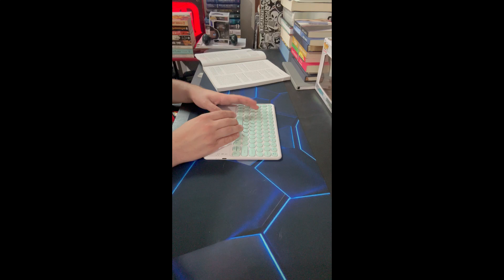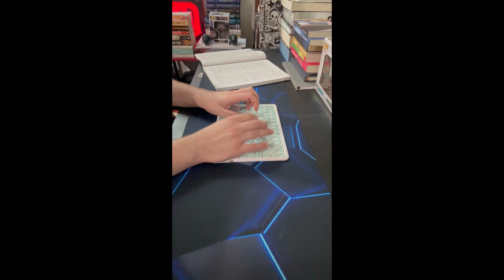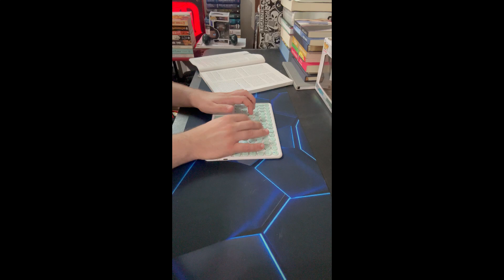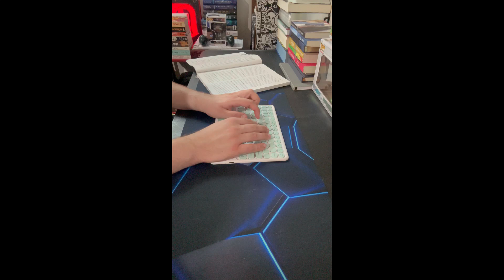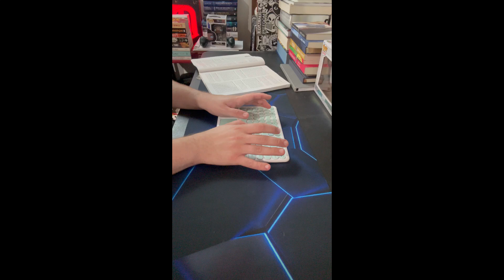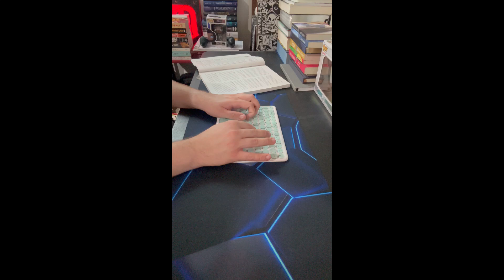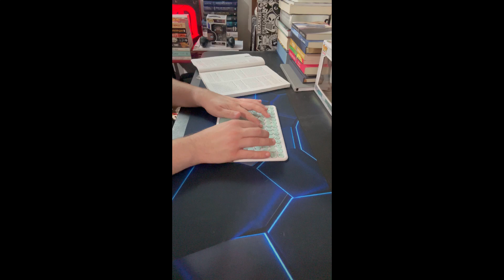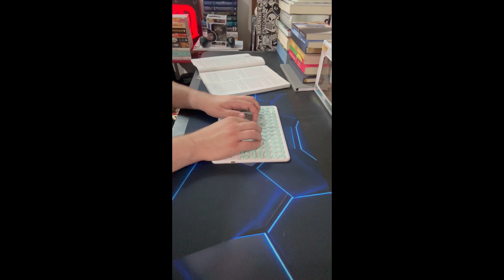ASMR Typing on a Dong Guan KPH-030 Wireless Bluetooth Keyboard with Built In Touchpad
Typing on a Green Dong Guan KPH-030 Wireless Bluetooth Keyboard with Built In Touchpad. I purchased this keyboard on Temu for $8.00, which is a lot more than I usually would spend. However, I was trying to find a small travel sized keyboard that included a bluetooth built-in touchpad and I was curious to see if the first keyboard I purchased on Temu was a fluke or if Temu sells unreliable keyboards. Unfortunately, I am 2 for 2 when it comes to disappointing keyboard purchases off of Temu. However, I do think that this keyboard would be much better suited for a child, due to the small key cap size. My biggest issue with this keyboard was the fact it couldn’t keep up with the speed I was typing. So I had to go back constantly and fix things. I can typically get through 6 pages of work within 1 video duration. With this keyboard, I could only get through 1 page of work within the video duration. For me, that is extremely slow. However, I do think that the lag might not be an issue for anyone that is a slower typer, but I would just be weary of the small key sizes, which is the reason I stated it might be better suited for a child. However, there are so many other much better options to choose from. I would honestly suggest to either save the $8 and just go get a cheaper keyboard at either 5 Below or the thrift store, or invest that $8 into a better keyboard that has a touchpad built in it (if that was the interested factor). I personally wouldn’t and cannot suggest that anyone spends their hard-earned money on this keyboard, especially when there are so many other better keyboard options out there of either same or lesser price. I have included a link below the purchase this keyboard if interested, as always, but I just cannot and wouldn’t suggest purchasing it.